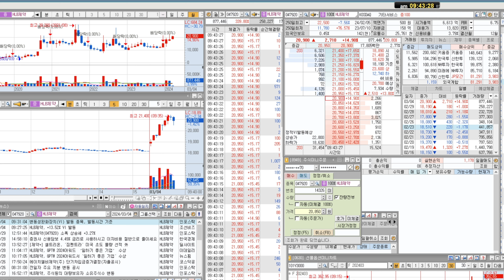HLB제약 "트레이딩" 에 있어서 수익나는 타점을 차트상에서 찾는법